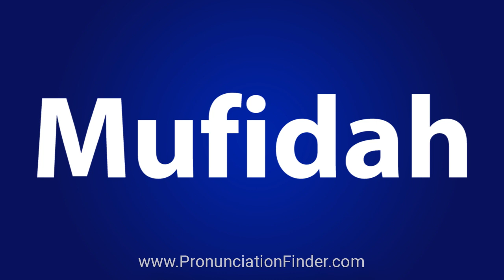How To Pronounce Mufidah